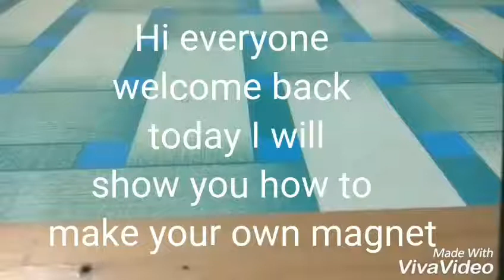How to make a magnet at home (re upload)